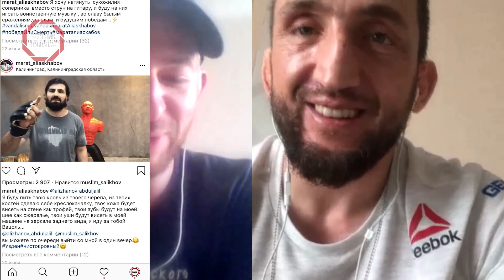КЛЮЧ к ПОБЕДЕ над УСМАНОМ - Муслим Салихов - Четвертая победа Короля Кунг-ФУ на UFC 251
Интервью с "Королём кунг-фу" Муслимом Салиховым, одержавшим четвертую победу в UFC на турнире UFC251 в Абу-Даби над Элизео Зелески Дос Сантосом.
Кто хочет выпить кровь Муслима и забрать его череп, как победить чемпиона UFC Камару Усмана, тяжелый карантин в Дагестане, как выучить английский язык, следующий бой и многом другом смотрите в этом видео.

Таймкоды:
00:00 - Краткое содержание
00:23 - Лучшая реклама, что вы видели в жизни
00:56 - Какие мысли у Муслима после 4 победы подряд
01:43 - Эмоции во время оглашения результата боя
02:52 - Какой бой хотел больше всего увидеть на UFC 251
03:43 - Стойкость Масвидаля и ключ к победе над Усманом
04:45 - С кем бы хотел провести свой следующий бой
05:40 - Работа над борьбой и почему отказался от неё в бою с дос Сантосом
06:41 - Поздравления от Омари Ахмедова и Алексея Кунченко
07:05 - Мешает ли ему активность в Инстаграм
07:55 - Сложности при подготовки к бою в Дагестане / тренировки на улице
10:10 - Про новый зал, где есть все для ММА
11:15 - Сложно ли драться ночью и в +40 градусов
12:54 - "Король кунг-фу" вернётся когда-то в Ушу Саньда? Про соперников которые обещают выпить его кровь
15:43 - Почему тренировки в Ушу Саньда более утомительные чем в ММА
16:28 - Была ли форма в бою на UFC 251 лучшей в карьере
17:54 - Прогноз на бой Усман vs Бёрнс
18:52 - Советы о том, что можно читать и любимый кулинарный рецепт